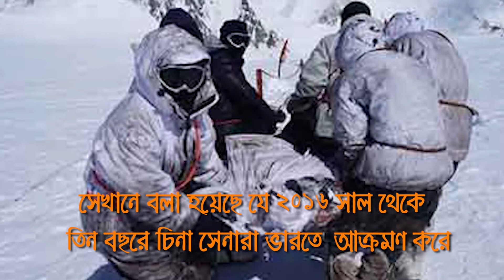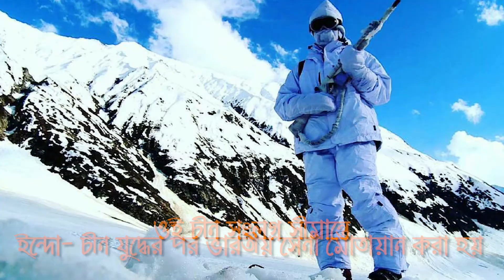পাকিস্তানের মতোই সীমান্তে হামলা চালাচ্ছে চিনা সেনা 1